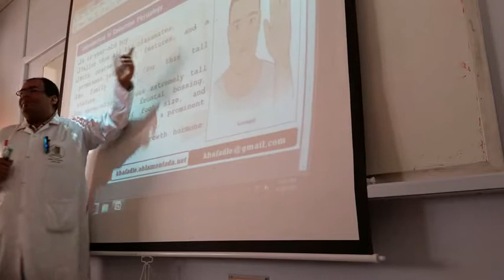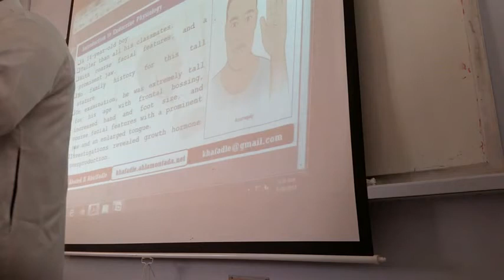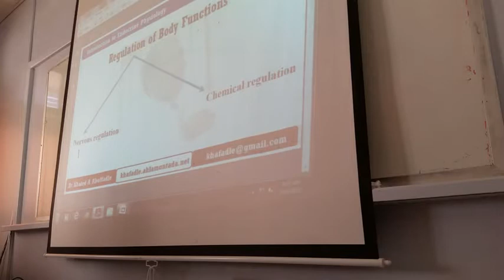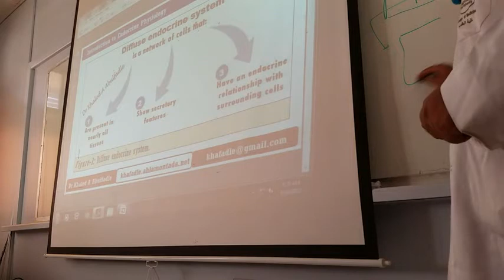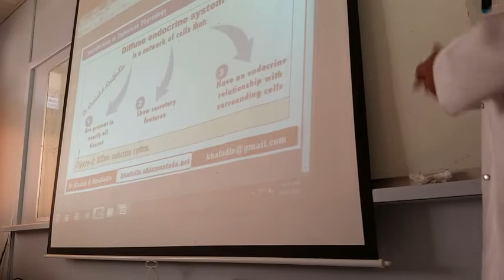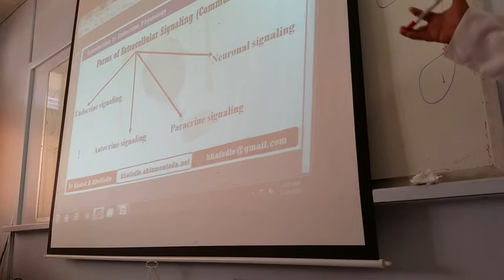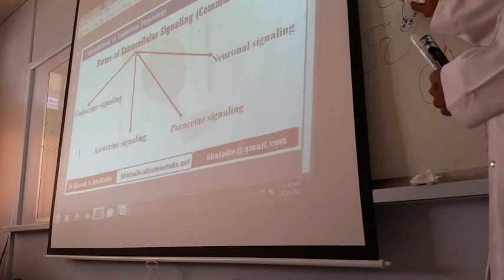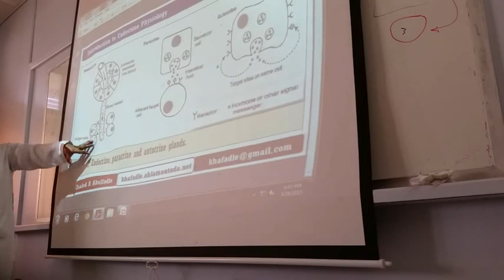Introduction to endocrinology Part-I (9-2015) by Dr Khaled A Abulfadle